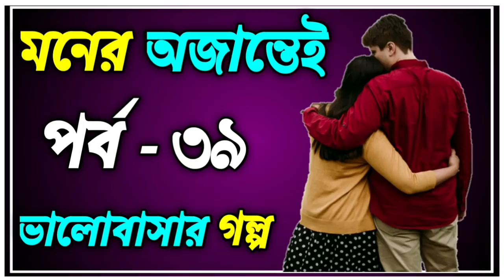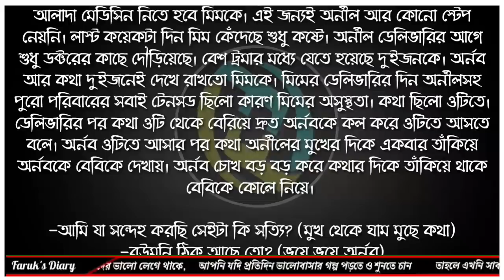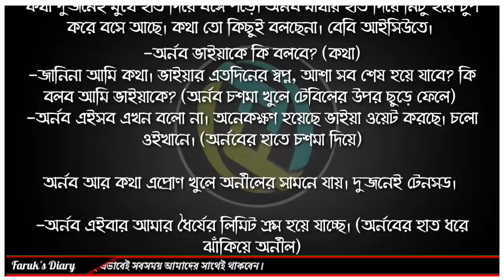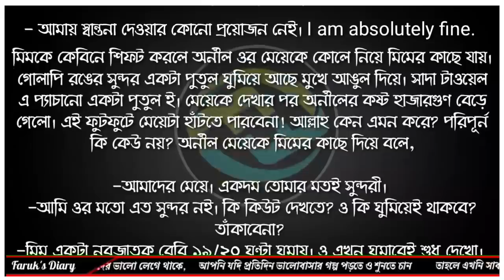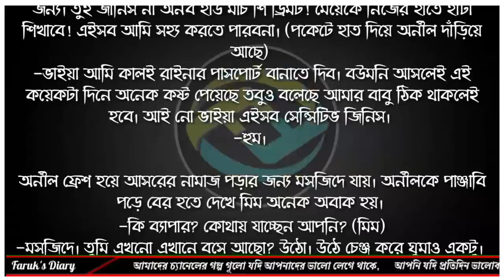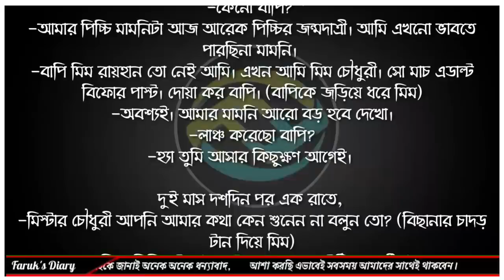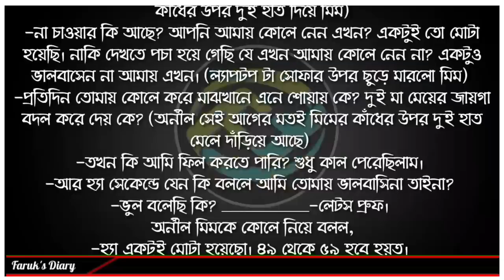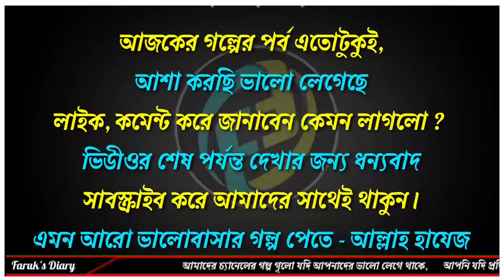মনের অজান্তেই | পর্ব - ৩৯ | Moner Ojantei | ভালোবাসার গল্প | Faruk's Diary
গল্পের নামঃ মনের অজান্তেই
পর্ব 39
writer: nilima zabin tanmona

ভালোবাসার গল্প
রোমান্টিক গল্প
প্রেমের গল্প
বেদনার গল্প
Valobasar Golpo
Romantic love story
premer golpo
Faruk Media

💞. Valobasar golpo. 💞
💞. Premer golpo. 💞
💞. Koster golpo. 💞
💞. Jeboner golpo. 💞
💞. Prem Nibedon. 💞

❤ Thanks For Stay With Faruk's Diary. ❤